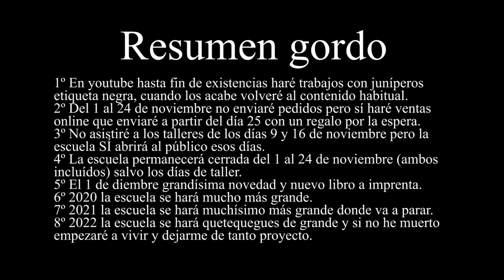Kaeru-en. Grandes proyectos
Pues aquí os dejo un vídeo en el que quiero compartir con vosotr@s Kaeru-en. Grandes proyectos